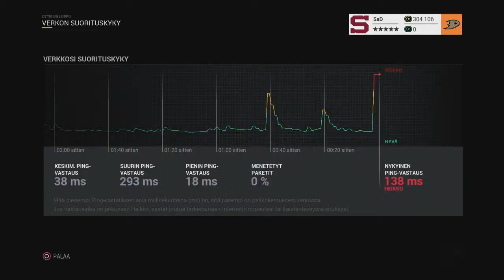Competitive seasons kausi 6 - Kauden ja 4. kierroksen huikeet palkinnot!